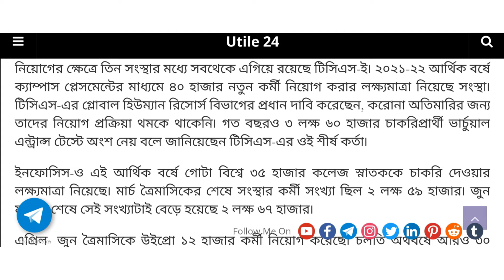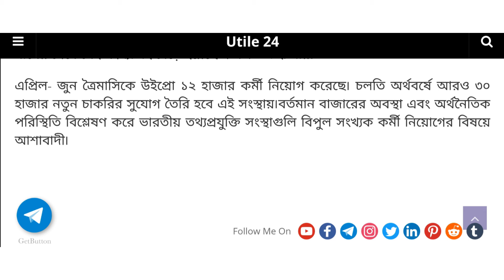দেশের আইটি সেকটরে 1লক্ষের বেশি কর্মী নিয়োগ | Btech offline job in kolkata | tcs recruitment 2021